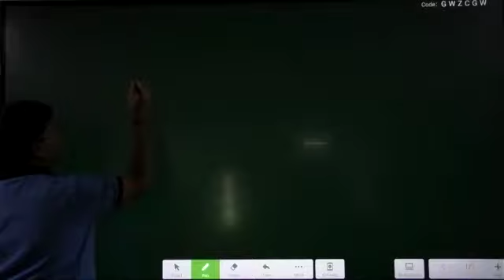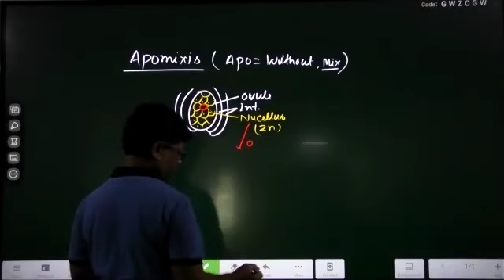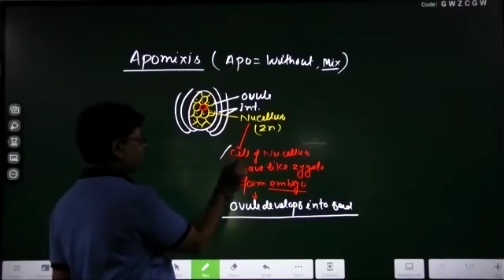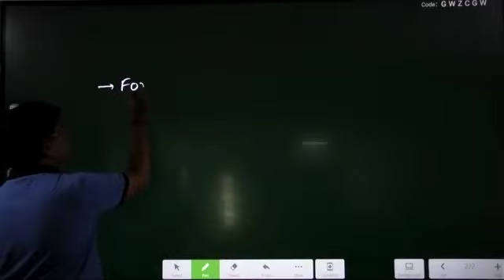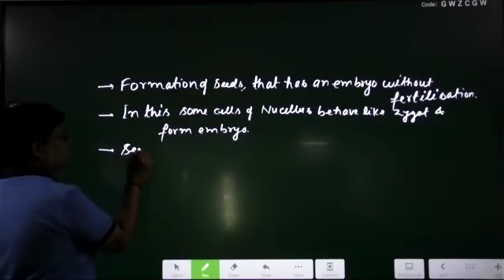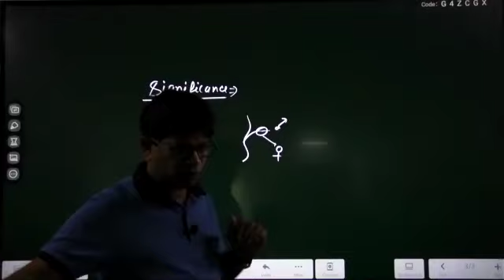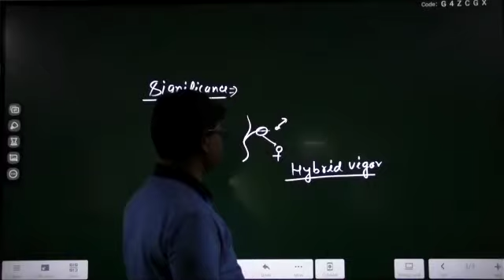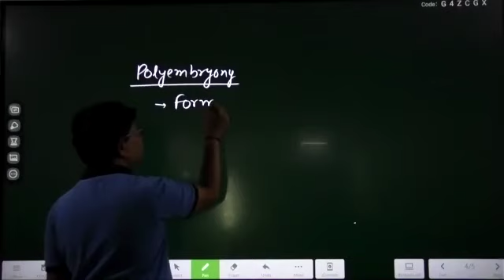Sexual reproduction in flowering plants Lec-11 (12th) DNG Sir